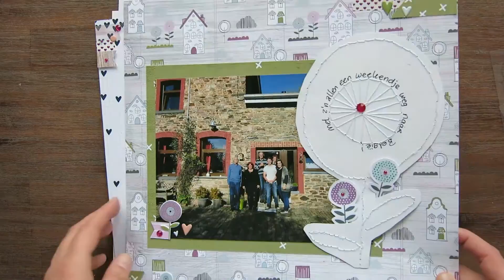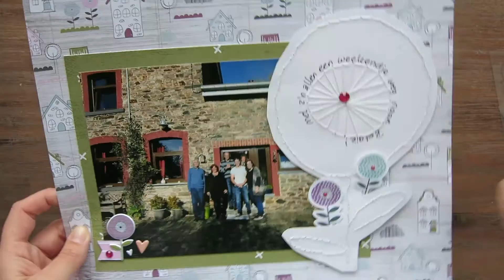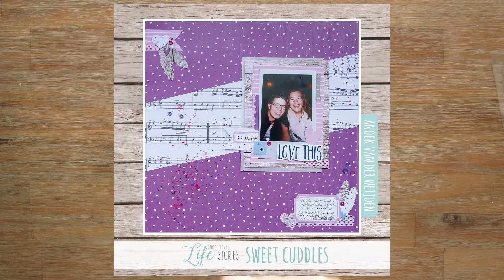DLS Kill the Kit Scrapdelight 02. Sweet Cuddles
Hallo Allemaal,

Vandaag laat ik jullie Kill the Kit zien van de Scrapkit van Scrapdelight Sweet Cuddles. Voor alle media die ik maak voor Scrapdelight verwijs ik jullie door naar :

Liefs,
Anoek